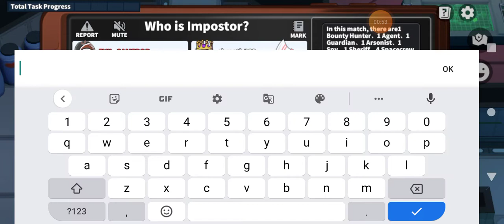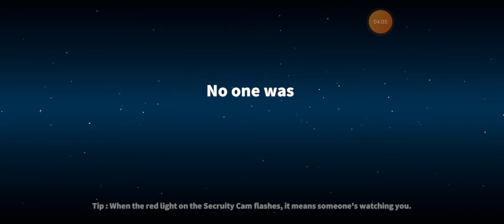SUPER SUS PSY AND BOUNTY HUNTER GAME PLAY